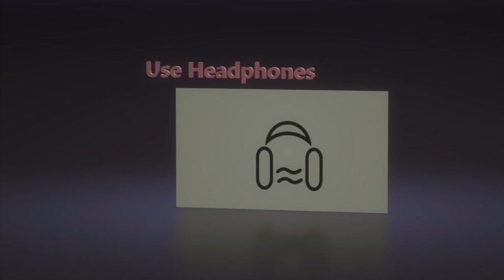Post Malone~ Rockstar- Concert Hall Edition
This is Post Malone’s Rockstar with a Concert Hall sound effect and bass boost.